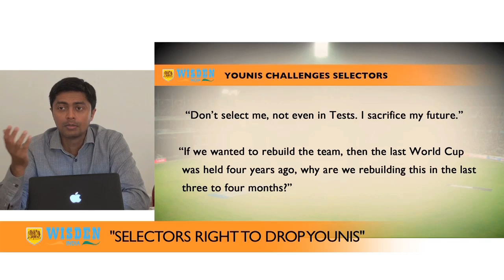PCB handled Younis issue badly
Batsman might not deserve a place in ODI team but he doesn't deserve such shabby treatment either